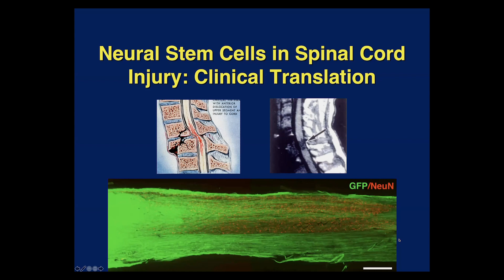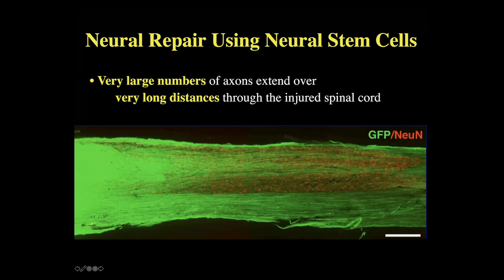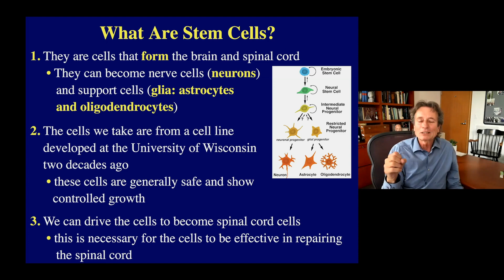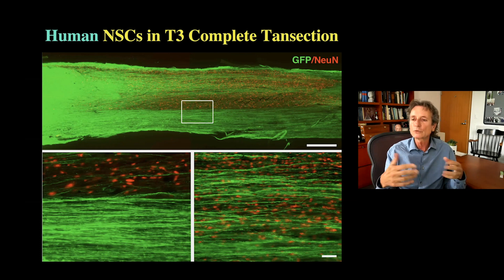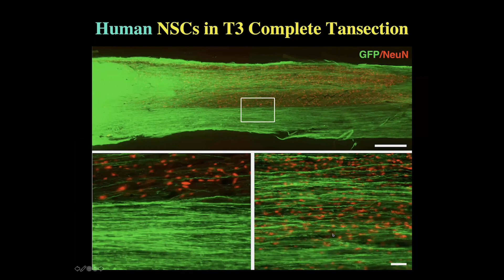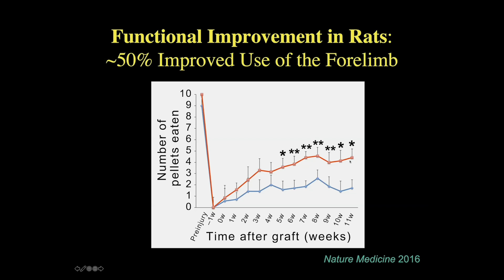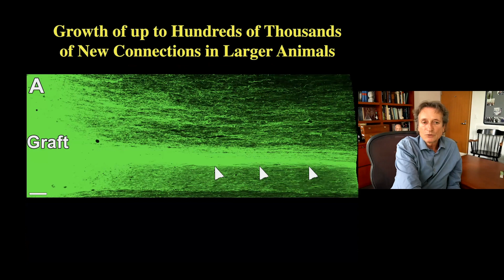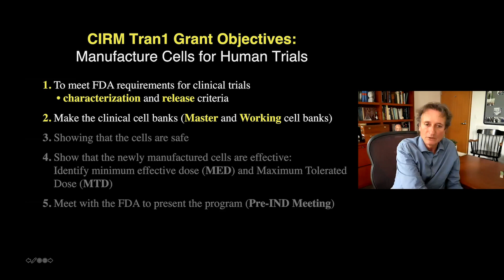Neural Stem Cells for Spinal Cord Injury - Mark Tuszynski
Mark Tuszynski MD, PhD